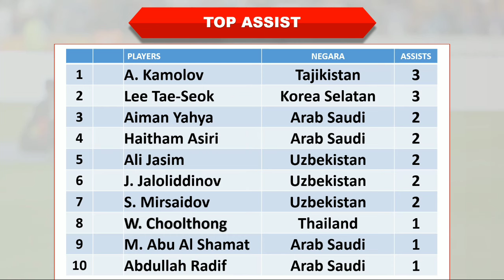Hasil Final Piala Asia U23 2024 │ Perebutan Juara 3 │ Irak vs Indonesia │ Kamis, 2 Mei 2024 │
Hasil Final Piala Asia U23 2024

Perebutan Juara 3

Irak 2-1 Indonesia

Piala Asia U23 2024, Piala Asia U23 2024 Qatar, Negara yang lolos Piala Asia U23 2024, Hasil Final Piala Asia U23 2024, Hasil Piala Asia U23 2024 Final, AFC Asian Cup 2024,

Hasil lengkap Piala Asia U23 2024
Hasil lengkap Piala Asia U23 2024 malam ini
Hasil lengkap Piala Asia U23 2024 terbaru
Hasil Piala Asia U23 U17
Hasil Piala Asia U23 2024
Hasil siaran langsung Piala Asia U23 2024 malam ini